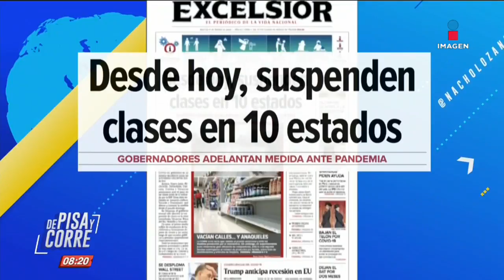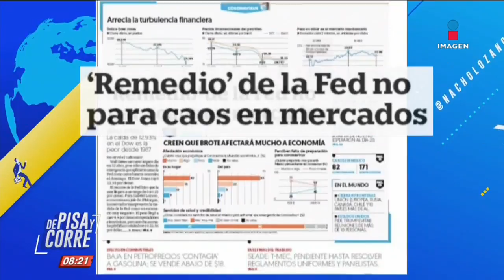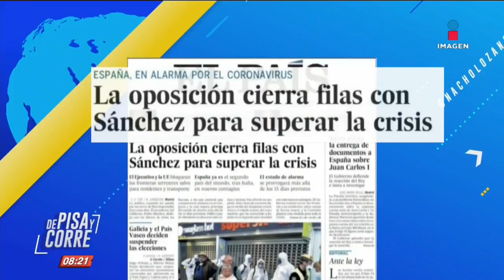Reanudan actividades en la línea 1 del Metro Tacubaya | De Pisa y Corre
Después de seis días, se reanudan las actividades en la estación Tacubaya de la línea 1 del Metro de la CDMX.